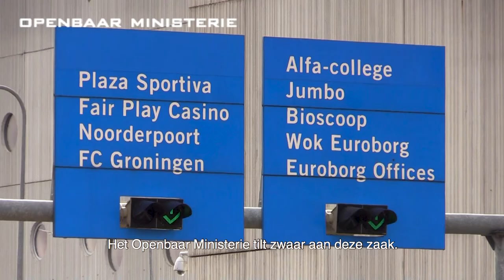Afperser Jumbo in Groningen in hoger beroep voor de rechter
Voor het Gerechtshof in Leeuwarden staat donderdag een 51-jarige Groninger terecht. De Groninger ging in hoger beroep tegen een gevangenisstraf van 8 jaar die de Rechtbank hem oplegde.

Volgens het Openbaar Ministerie en de rechtbank is er voldoende bewijs dat de Groninger supermarktketen Jumbo heeft afgeperst.

Het Openbaar Ministerie tilt zwaar aan deze zaak.